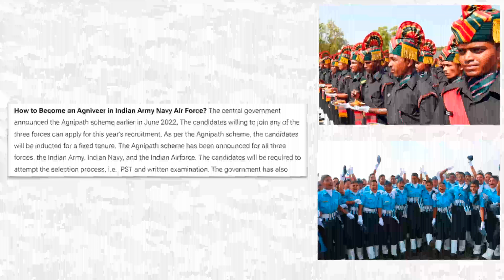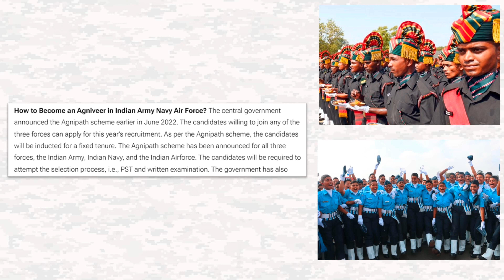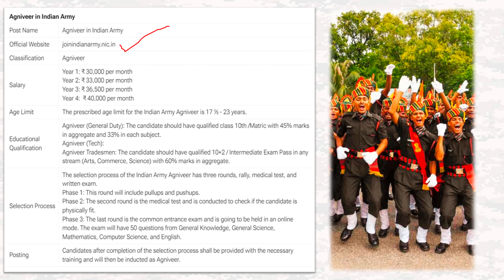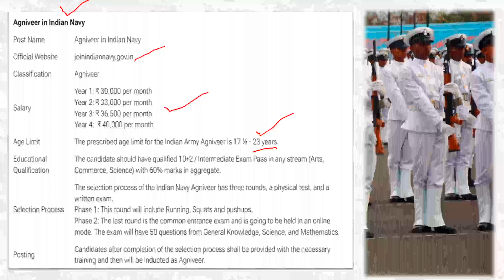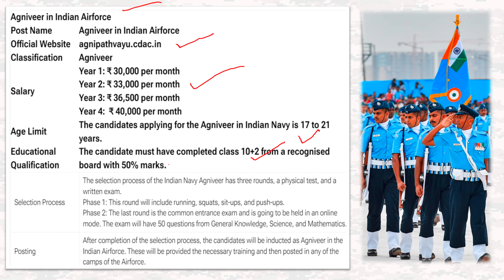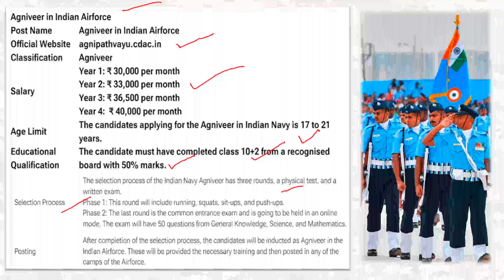How to become AGNIVEER | अग्निवीर कैसे बनें | How to become Agniveer Army Navy Airforce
इस वीडियो में हम समझेंगे कि कैसे आप अग्निवीर बन सकते है। पूरा वीडियो अंत तक ज़रूर देखें और अपने सुझाव हमें कमेंट सेक्शन में लिख ज़रूर भेजें।

In this video we'll discuss about different ways via which you can become an agniveer in Indian army navy airforce.Make sure to watch the complete video and do let us know your views in the comments section below.

Keep Supporting
JAI HIND